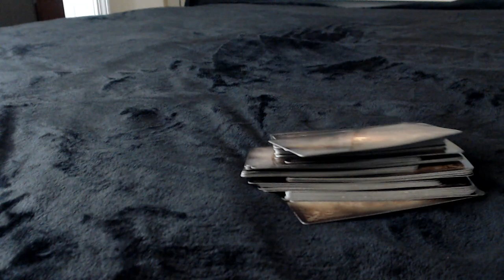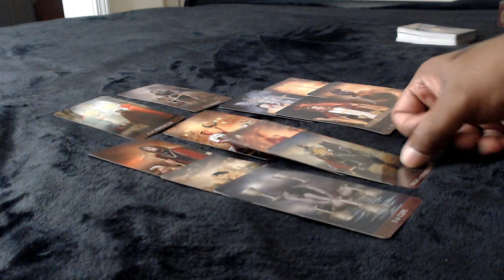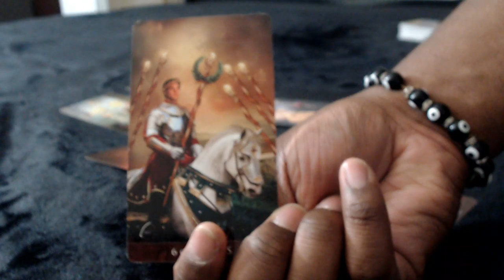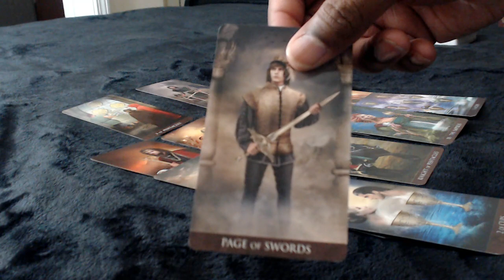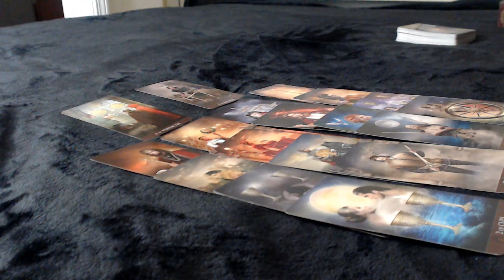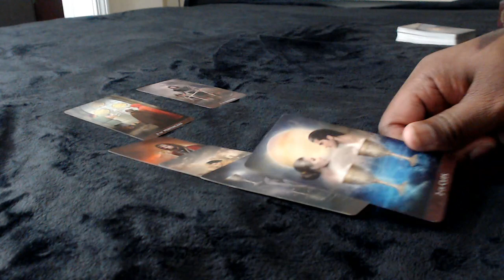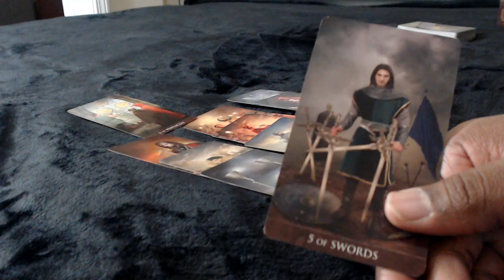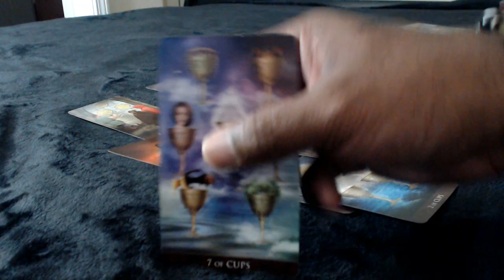Taurus March 2019